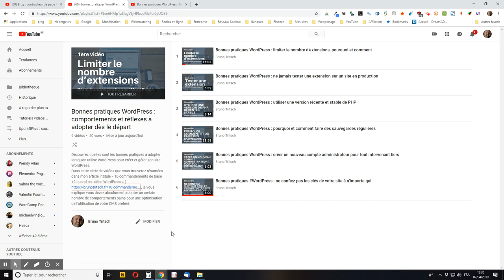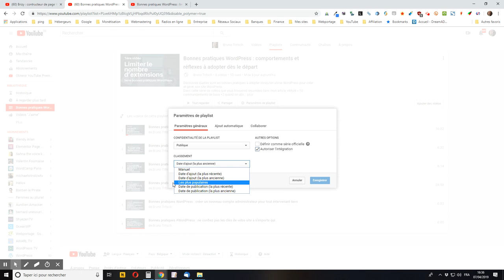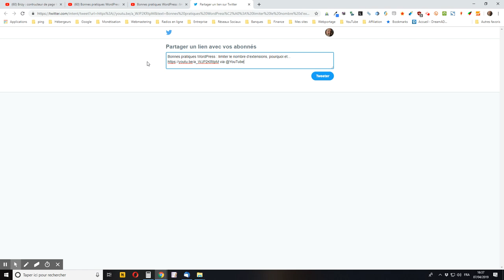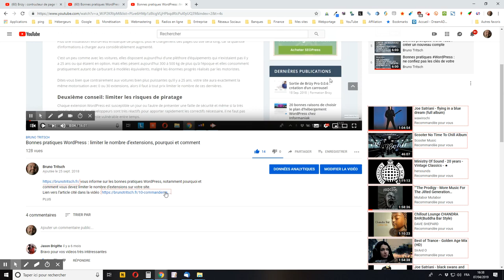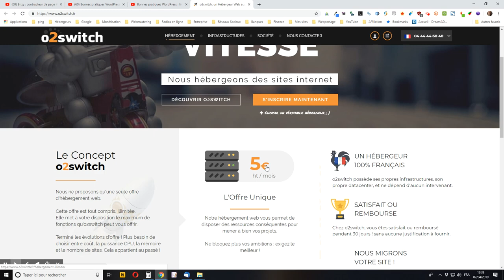Comment paramétrer l’ordre d’affichage des vidéos dans une playlist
Je vous montre comment paramétrer l’ordre d’affichage des vidéos dans une playlist YouTube que vous avez créée.